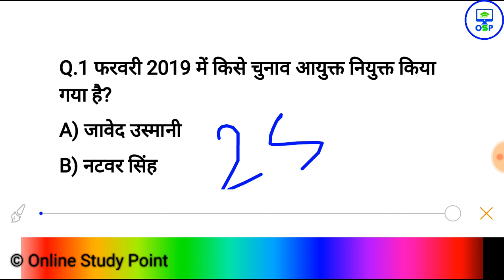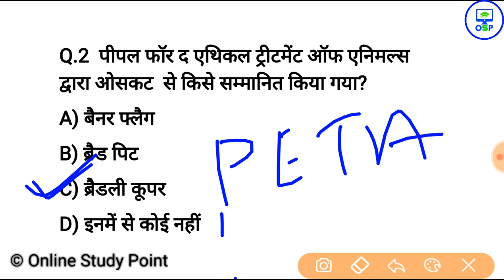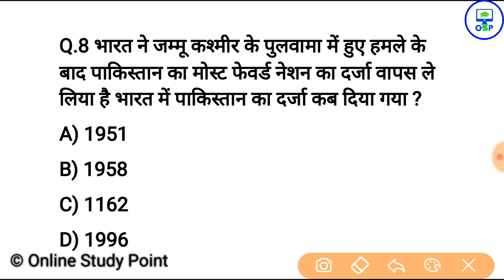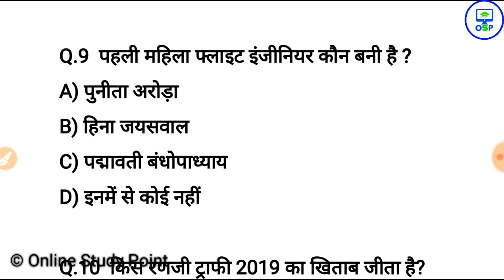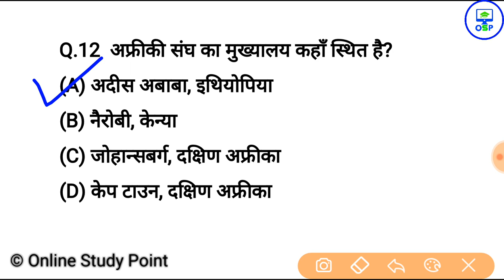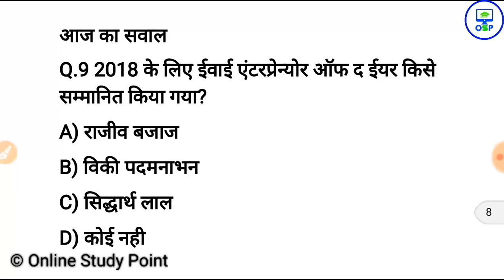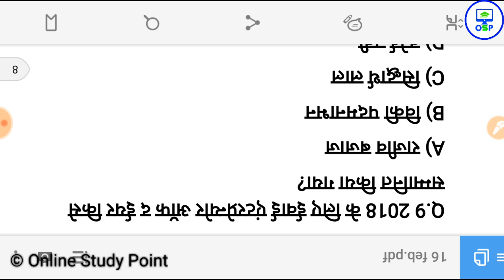16 फरवरी करेन्ट अफेयर्स हिंदी | Daily Current Affairs Booster 16th February -Online study point